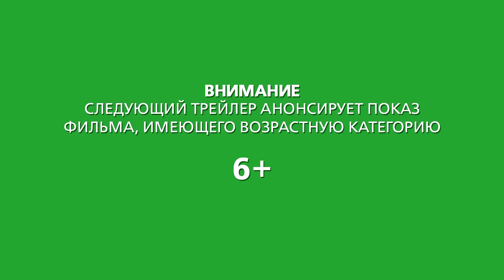Cirque du Soleil: Сказочный мир. Русский трейлер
Фильм Cirque du Soleil: Сказочный мир

Легендарный Джеймс Камерон и режиссер Эндрю Адамсон приглашают Вас и Вашу семью в уникальное 3D — путешествие в волшебный мир цирка Cirque du Soleil. Удивительная история двух влюбленных, которых разлучила судьба, по мотивам лучших шоу цирка Cirque du Soleil. Им придется пройти через многое, чтобы снова быть вместе...

Страна: США
Жанр: фэнтези

Режиссёр: Эндрю Адамсон
В ролях: Эрика Линц, Даллас Барнетт, Джейсон Беррент, Джон Кларк, Алессандро Д`Агостини, Мэтт Джилландерс, Лутс Халбхюбнер, Кэролайн Лозон .